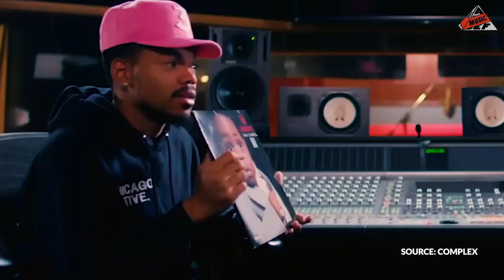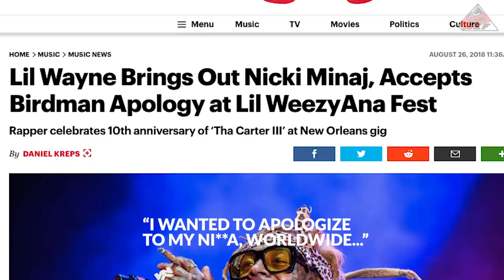Lil Wayne: The Legacy of Mr. Carter | Most Unruly | All Def Music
The Most Unruly and All Def Music tap into Lil Wayne's epic legacy.